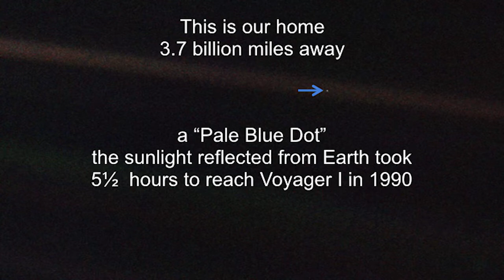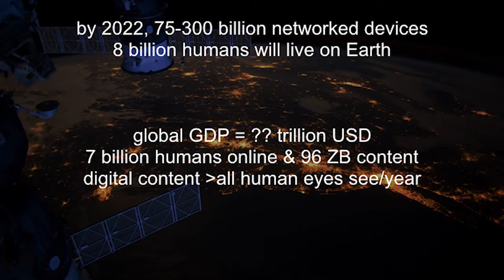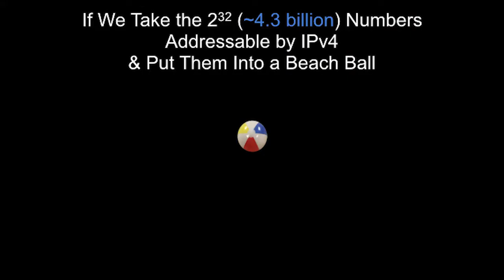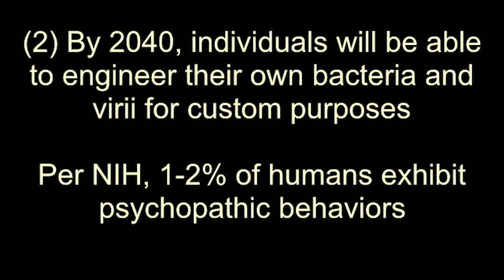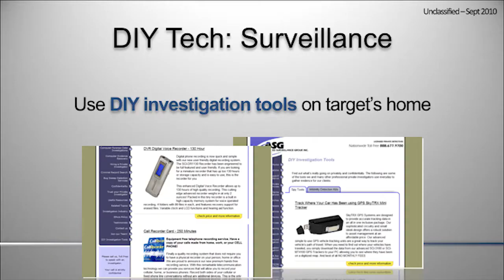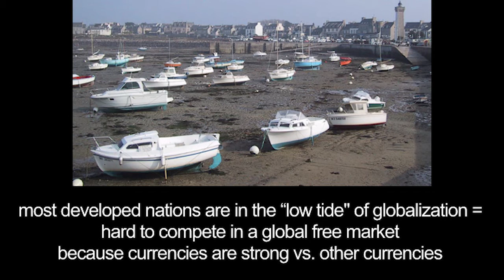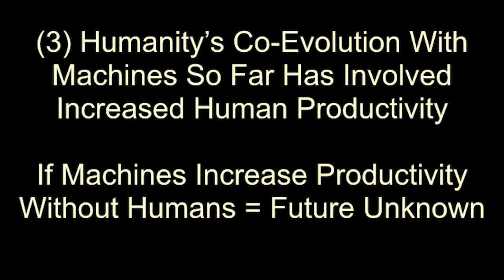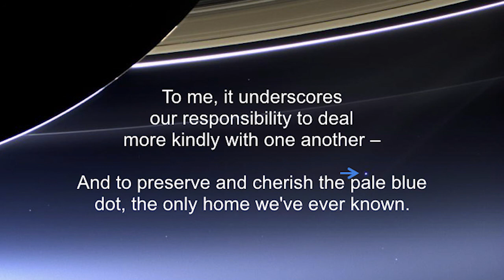TRADOC Mad Scientist 2017 Georgetown: Blurred Lines w/ Dr. Bray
"Blurred Lines and Super-Empowered Individuals: Is National Security Still Possible in 2040?" Was presented by Dr. David Bray, Director, Office of Ventures and Innovation, NGA